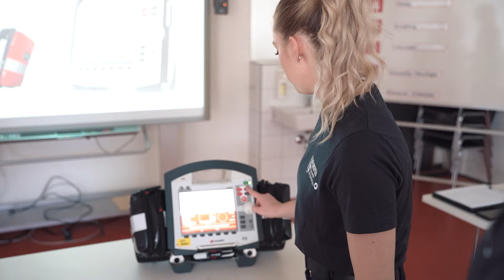Unterwegs mit dem Rettungsdienst Krefeld - Ausbildung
Wenn ihr die 112 wählt, wird euch geholfen. 24 Stunden am Tag, 7 Tage in der Woche. In unserer kleinen Serie nehmen wir euch donnerstags jetzt immer mit hinter die Kulissen unseres Rettungsdienstes. Den Auftakt machen die Azubis Caroline und Nicolas und ihr Praxisanleiter Daniel. Schaut mal rein und freut euch danach auf Folge zwei am kommenden Donnerstag.